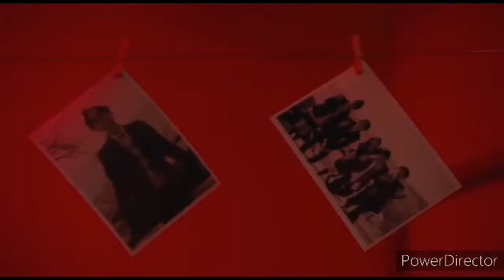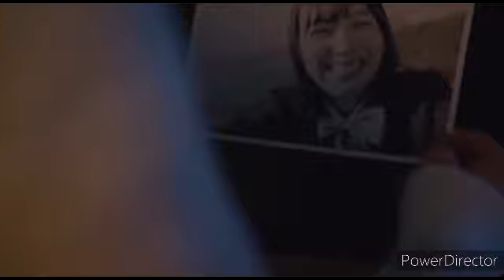under the miracle Cherry tree| Japanese series | அதிசய மரமும் அழகிய காதலும்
A love so beautiful full episodes playlistlink

UNDER THE MIRACLE CHEERY TREE PLOT: This is a story about Kota, a teenage boy who has died but then shows up again several years later, seemingly out of the blue. Actually, Kota died several years earlier on the way to confess to his love under the cherry blossoms. Now, the old cherry tree has been slated to be removed, so he’s come back to tie up the loose ends in his life and confess his love. It’s kind of

1.The video is also for teaching purposes
2.It is not transformative in nature
3.we only use bits and pieces of video to get the point across where necessary.